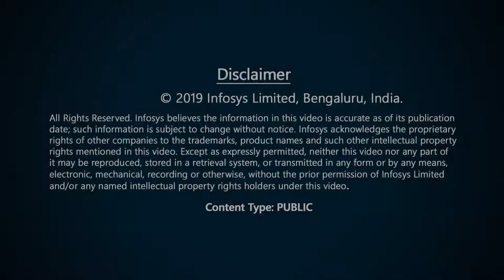Prof. Satheesh pioneered the study of aerosols over the Indian Subcontinent - Shrinivas Kulkarni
Prof. Shrinivas Kulkarni, Jury Chair - Infosys Prize 2018 in Physical Sciences, talks about the work of this year's laureate, Prof. S. K. Satheesh.

The Infosys Prize 2018 in Physical Sciences has been awarded to Prof. S.K. Satheesh for his pioneering scientific work in the field of climate change. His studies on black carbon aerosols, the dark light absorbing microscopic particles in air which greatly influence the energy balance of the atmosphere over the Indian subcontinent, have enabled the elucidation of the role of these particles on climate, precipitation, and, human health over the Indian subcontinent.